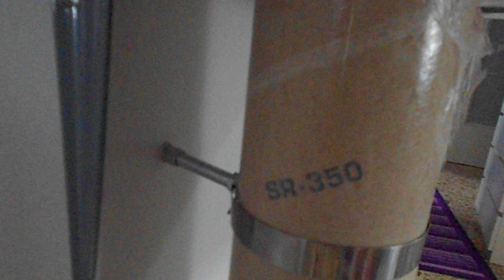TIRAGRAFFI FAI DA TE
Il mio gatto ama arrampicarsi, e per questo io e Michela abbiamo deciso di fargli un grosso regalo. guardate il video e lo scoprirete.